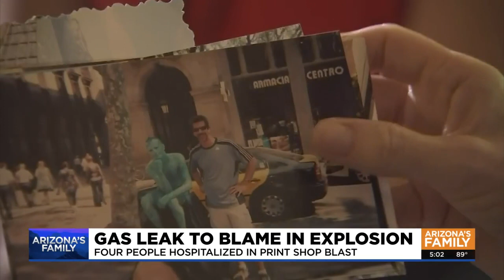New video of Chandler explosion as caused is revealed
Federal investigators released new video of the explosion at a Chandler print shop that injured four men as the probe revealed a natural gas leak caused it.